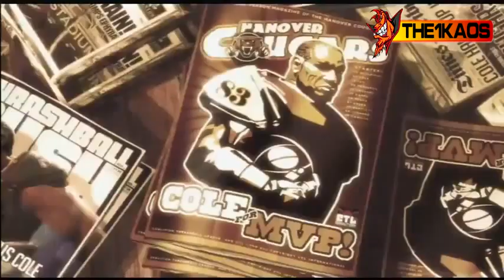Gears of War 3 - Video games developed in the United States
Gears of War 3 is a 2011 military science fiction third-person shooter video game developed by Epic Games and published by Microsoft Studios for the Xbox 360